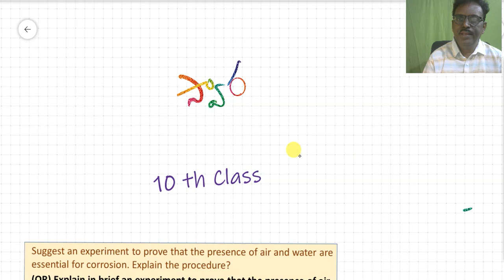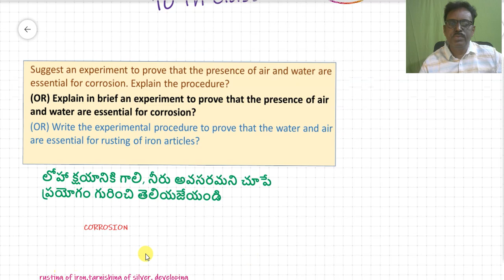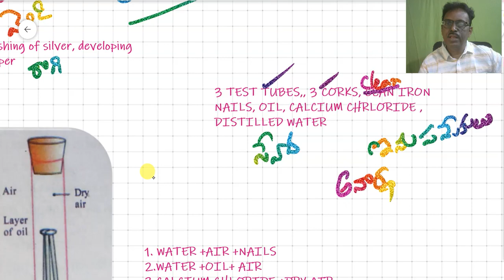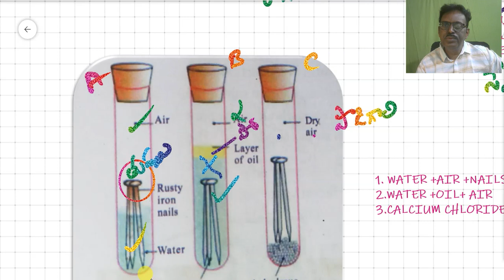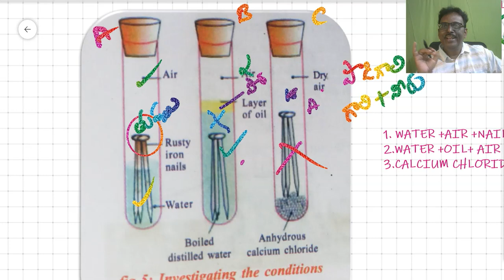10th Class Exam preparation|బొమ్మ గుర్తు పెట్టుకుంటే చాలు|మార్కులు వచ్చినట్టే PS Focus EM TM||AP TS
రాసిన ప్రతి ప్రశ్నకు వంద శాతం మార్కులు రావాలంటే ఎలా రాయాలి. 4 మార్కుల ప్రశ్నకు 4 మార్కులు రావాలంటే ఎలా చదవాలి?
AP Tenth Class exam time table
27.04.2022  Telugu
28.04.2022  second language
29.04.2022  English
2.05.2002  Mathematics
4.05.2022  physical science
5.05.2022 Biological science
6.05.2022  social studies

corrosion activity
లోహక్షయం

10TH CLASS EXAMS 2022
Exam preparation
public examination tips
important 4mark questions
ps important questions
physics
chemistry
ts public exams
ts physics
ts tenth class exams
ps 4 marks essay type questions